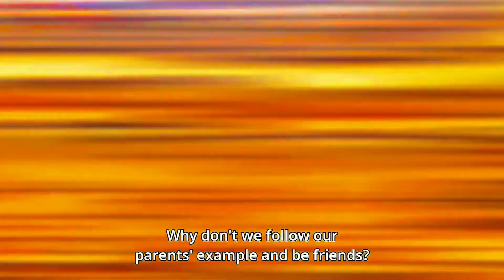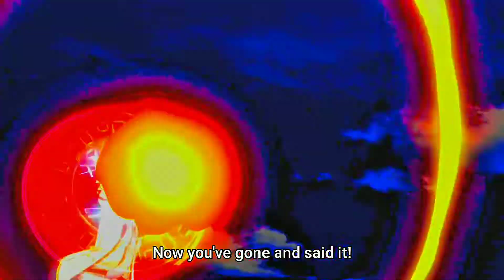The Greatest Demon Lord Is Reborn as a Typical Nobody | Idon't wanna Die Amv | cute anime scenes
(史上最強の大魔王、村人Aに転生する, Shijō Saikyō no Dai Maō, Murabito Ē ni Tensei Suru, "The Greatest Demon Lord in the History Is Reincarnated as Villager ") is a Japanese light novel series written by Myōjin Katō and illustrated by Sao Mizuno